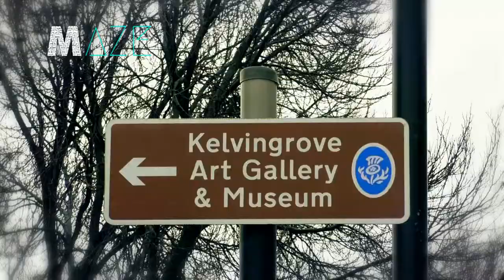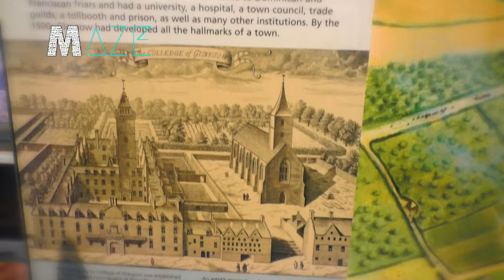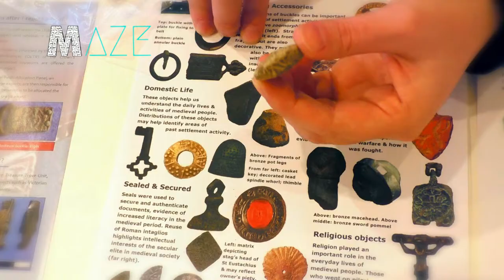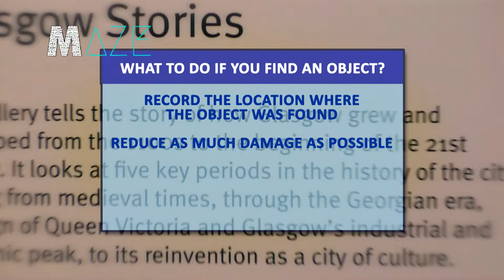Museum gets new artefacts from the public through Treasure Trove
Discoveries by members of the by the public have been brought in to enrich the knowledge about Scotland’s archeological history.

Among the objects were a medieval spindle whorl, several fragments of communion token, and a 1575 Elizabeth I three-pence coin. All of them are more than 100 years old.

Dr. Natasha Ferguson from Scotland's Treasure Unit discusses the discoveries and explains the importance of public participation in artefacts preservation.

Music: John Deley and the 41 Players - Ersatz Bossa